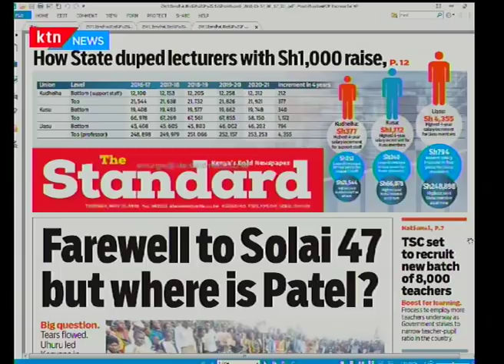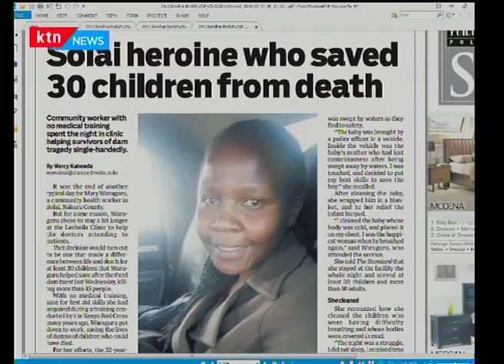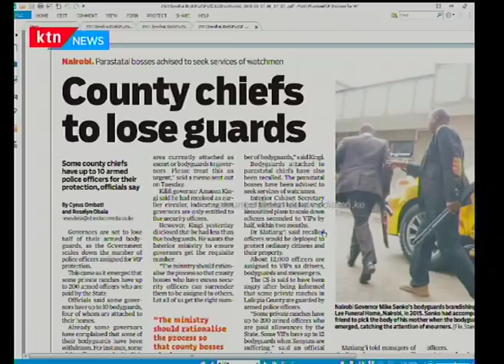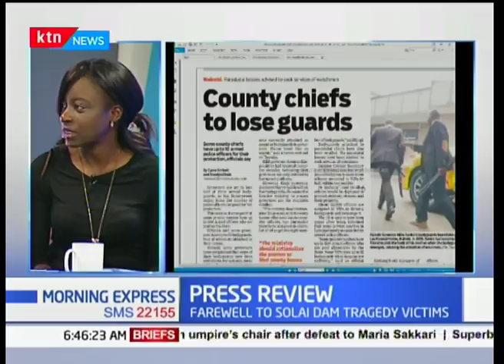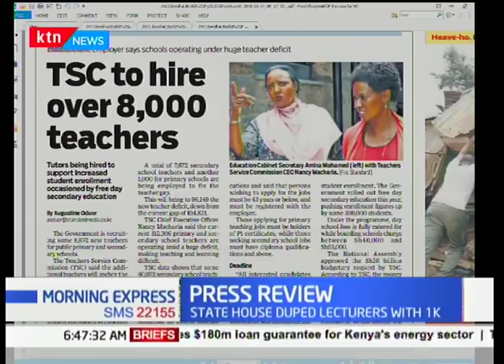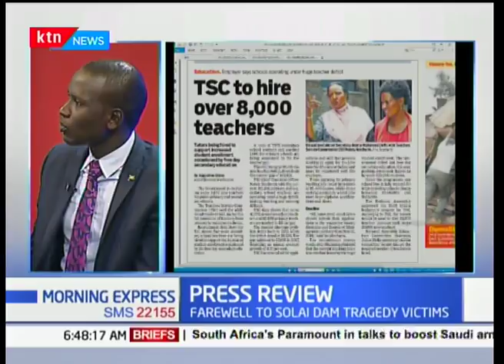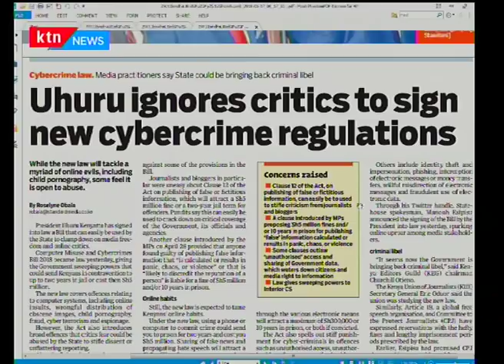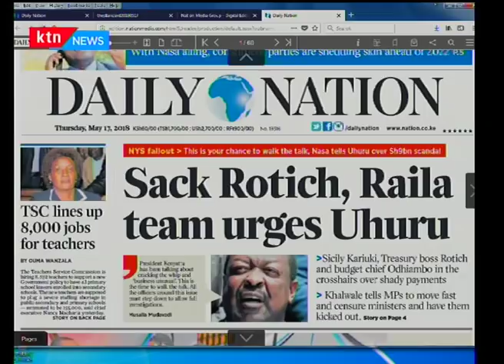How state duped lecturers with Ksh1000 raise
The government has offered striking workers as little as sh 53 in salary increments after nearly 75days of learning disruption in public universities.